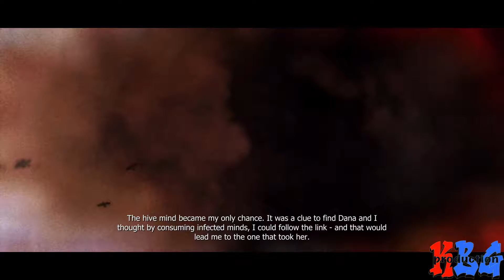[PROTOTYPE]{PART 9}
Follow at Twitter @KBGproduction

For Info Or Video Ideas or Gaming with the KBG